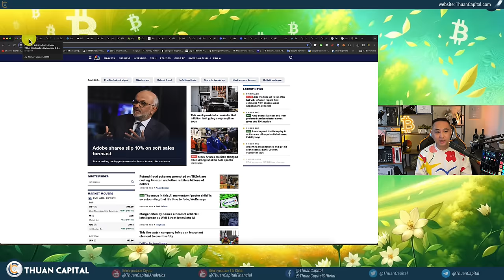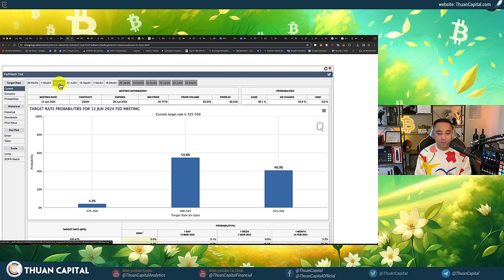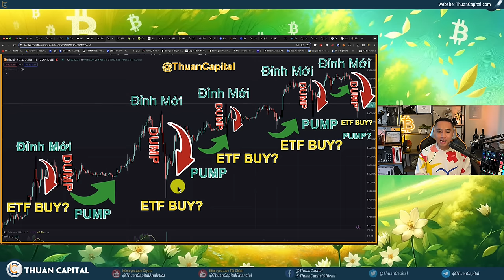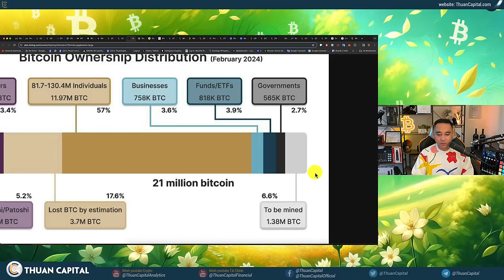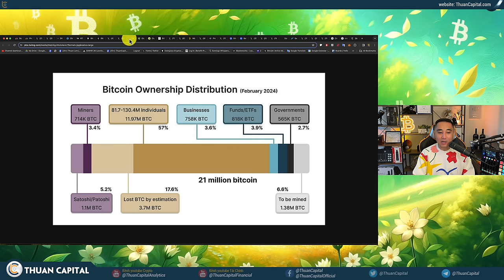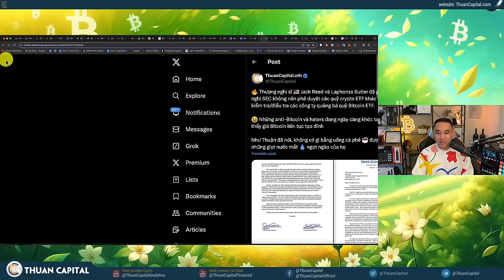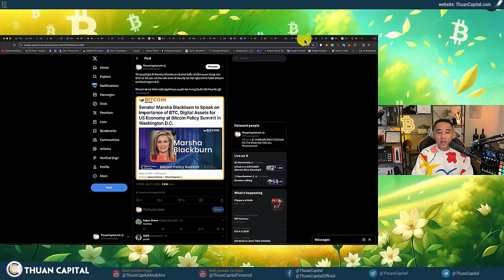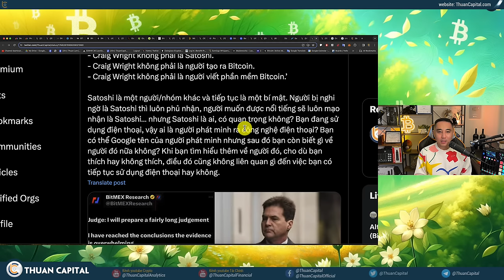1847 - Bitcoin Lại DUMP Trong Ngày... Cá Voi Làm Giá?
QUẢNG CÁO TÀI TRỢ:
⏱️ TIMESTAMPS
00:00 - Bitcoin giao động mạnh hôm nay - Có liên quan đến CPI?
03:33 - Tôi hối hận vì đã nói lạm phát chỉ là tạm thời trước đây. (Janet Yellen)
04:11 - Chỉ số DXY vẫn trên 100 điểm - đồng đô la US vẫn đang mạnh
08:19 - Cập nhật giá dầu, Vàng và số lệnh đòn bẩy bị thanh lý trên thị trường
10:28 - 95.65% Bitcoin có lời, tương đương 3 tuần trước
11:58 - Quảng cáo tài trợ: XM
13:23 - Các đợt điều chỉnh trong mùa tăng trưởng
18:00 - Chứng kiến lịch sử mới: Bitcoin được rút ra khỏi sàn
26:22 - Vốn hoá thị trường giảm 1% hôm nay
26:36 - Dòng tiền dương hơn 600 triệu vào các quỹ Bitcoin ETF hôm qua
28:29 - Cuộc đua tích lỹ BTC từ BlackRock và MicroStrategy
29:12 - So sánh Bitcoin ETF và Vàng ETF, tiền từ ETF vàng sang Bitcoin?
30:22 - 🔥 Tập đoàn Tài chính Cetera đã phê duyệt cho các cố vấn tài chính của họ để quảng bá Bitcoin Spot ETF.
33:31 - Bernstein dự báo rằng tổng vốn hóa thị trường crypto có thể tăng gấp ba 3 lần lên 7.5 nghìn tỷ đô la vào cuối năm 2025.
34:10 - Thượng nghị sĩ 🇺🇸 Jack Reed và Laphonza Butler đã gửi thư khuyến nghị SEC không nên phê duyệt các quỹ crypto ETF khác
38:29 - Cập nhật DENCUN giúp phí trên layer 2 giảm đám kể
41:01 - Thượng Nghị Sĩ Marsha Blackburn sẽ phát biểu về tầm quan trọng của BTC và Tài sản số
41:31 - Vụ kiện liên quan tới Craig Wright đã đến hồi kết
48:07 - Ưu đãi dành riêng cho cộng đồng ThuanCapital